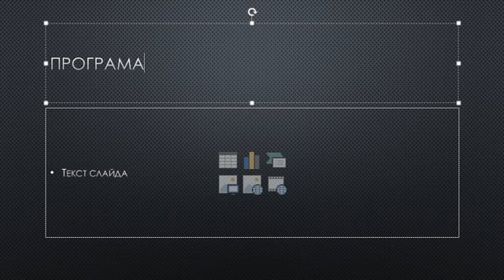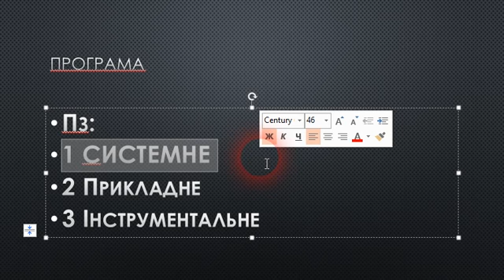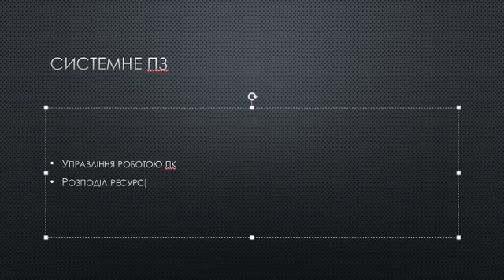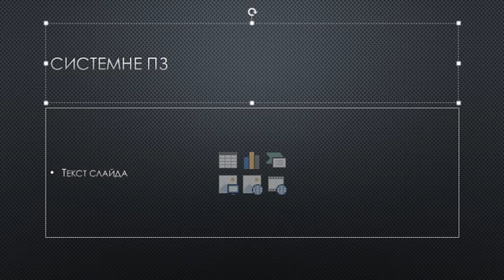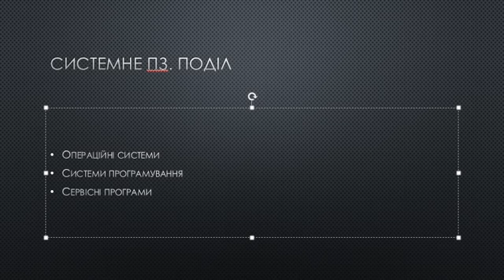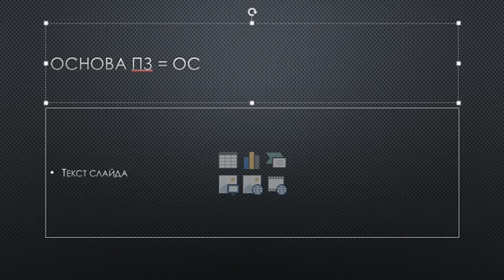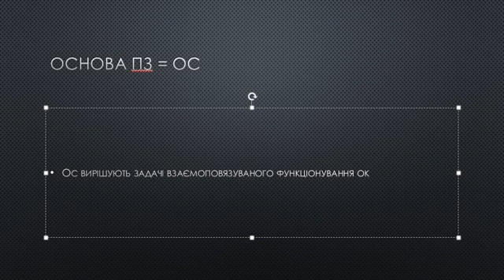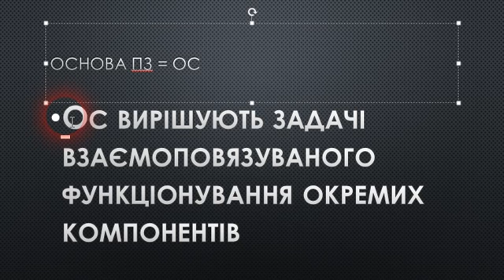програма поділ пз